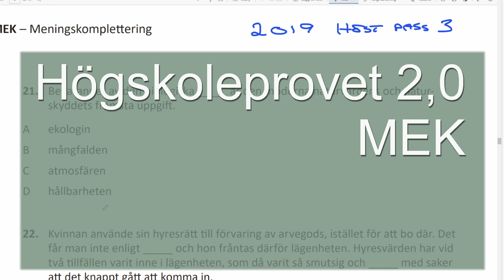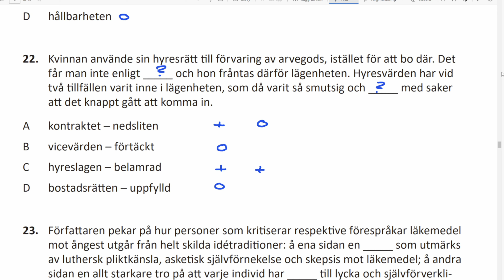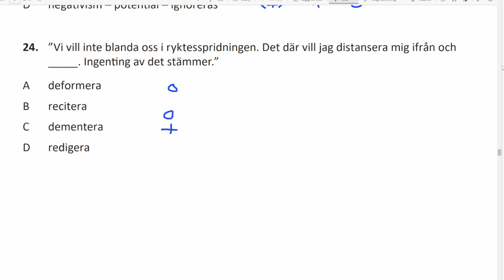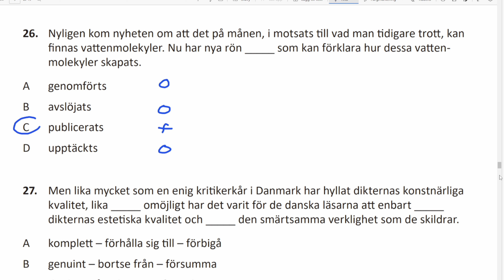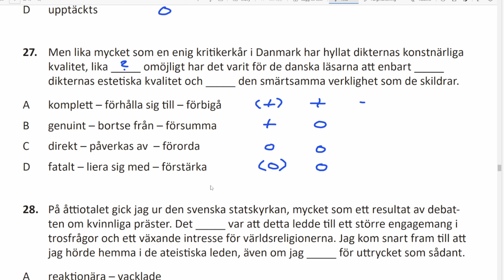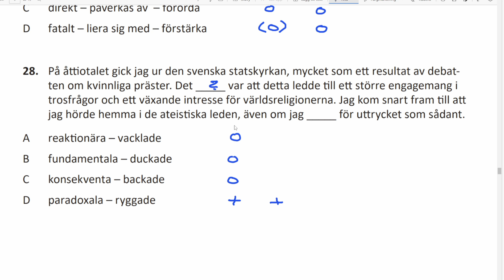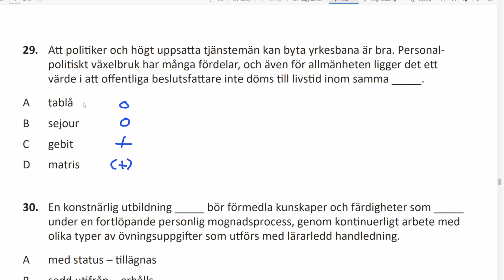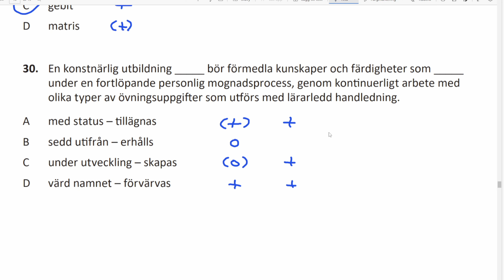HP 2,0 2019 Höst pass3 MEK Högskoleprovet med lösningar med Jon.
Ett ganska jobbigt prov där det förekommer många svåra ord. Bland dem sejour, gebit, matris, paradox
samt uttryck såsom "vägs ände", "värd namnet"